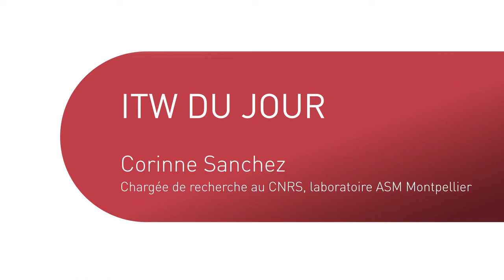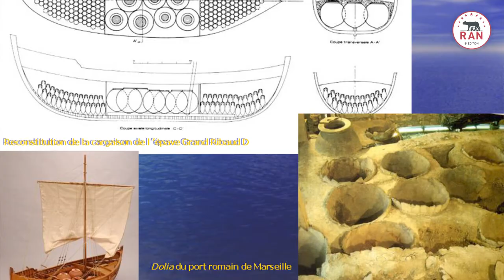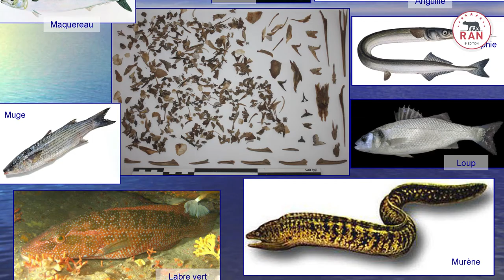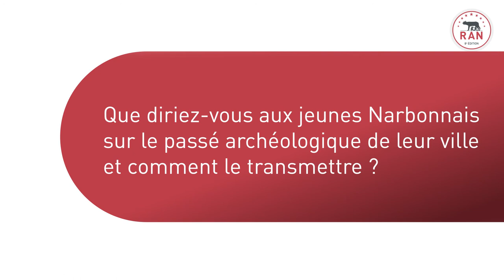ITW DU JOUR : Corinne Sanchez / Narbo Martius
RAN2O2O : Entretien de Corinne Sanchez, chargée de recherche au CNRS, expliquant les différentes fouilles qui concernent le port antique de Narbo Martius (Narbonne).